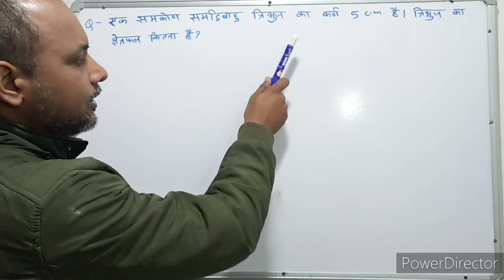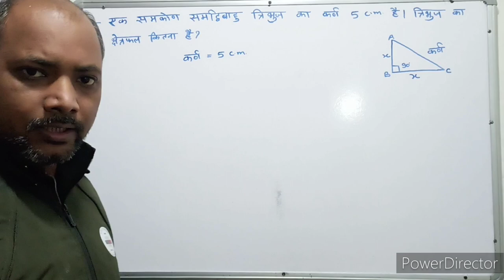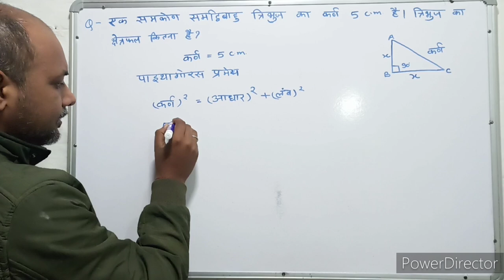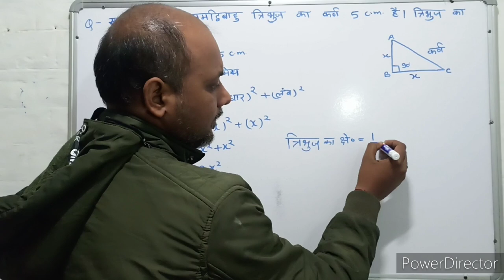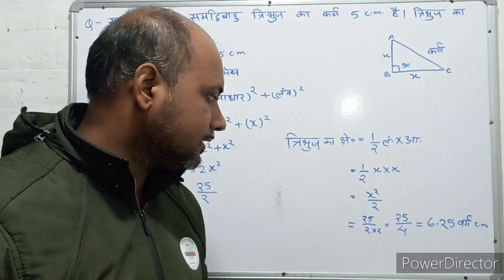Mensuration । क्षेत्रमिति। Maths । गणित । Mathematics । Maths with PKGURUJee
एक समकोण समद्विबाहु त्रिभुज का कर्ण 5 सेंटीमीटर है। त्रिभुज का क्षेत्रफल कितना है?

The hypotenuse of a right angled isosceles triangle is 5 cm. What is the area of ​​the triangle?

ek samakon samadvibaahu tribhuj ka karn 5 senteemeetar hai. tribhuj ka kshetraphal kitana hai?